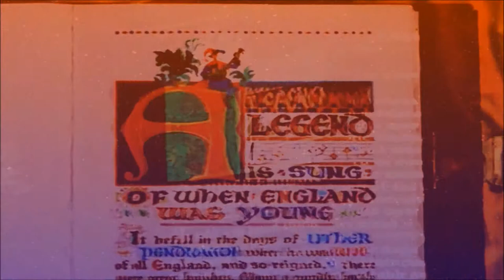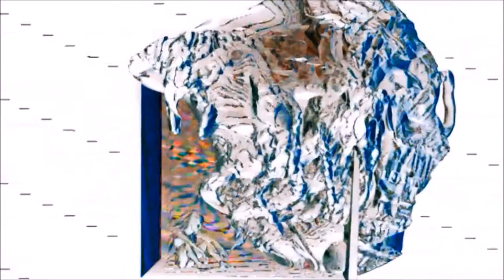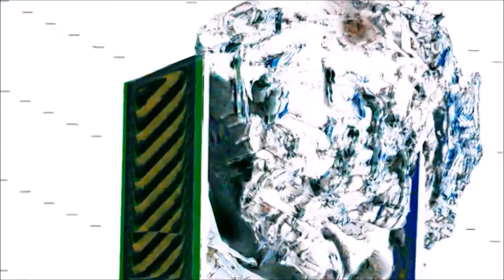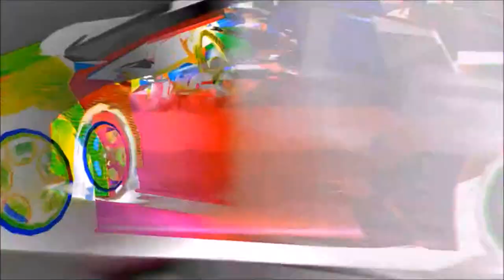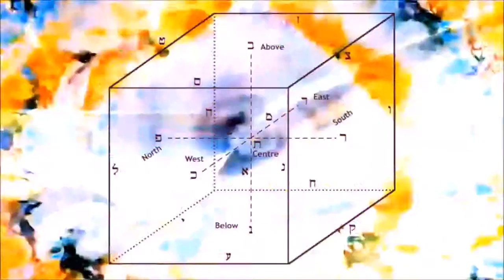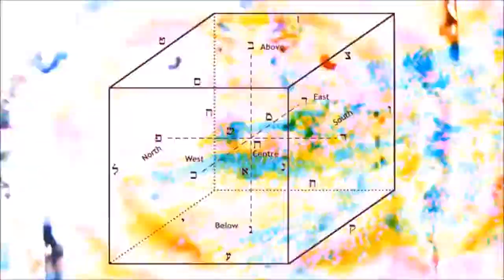Liber ABA - Pt.II Ch. 8 - The Sword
Liber ABA (Magick, Book 4) - Part II Chapter 8 - The Sword